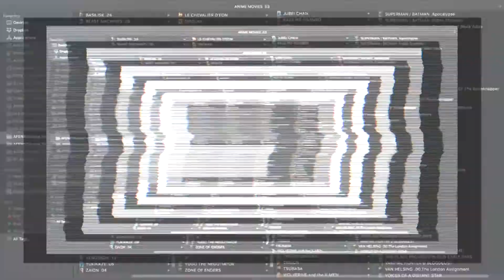The TOWER of DRUAGA – Anime Trailer 1 | AFENBO ✤O•G•P•A•F✤ | HD–1080|60 FPS*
. ✤ BUY OUR PRODUCTS ✤:

. ✤ ID Section 1 ✤:

– NAME: The TOWER of DRUAGA – The Aegis of Uruk
– AIRED PERIOD: [Apr 5, 2008 to Jun 21, 2008]
– # of EPISODES: 12
– From STUDIOS: Gonzo
– Outlines different GENRES:  Adventure,  Comedy,  Fantasy
– Play for a DURATION of: 25 min. per ep.
– Is RATED: PG-13 - Teens 13 or older

. ✤ SYNOPSIS ✤:

– It is said that every few years, there is what's known as the "Summer of Anu." During that summer, thanks to the divine protection of the sky-god Anu, all of the demons in the tower lose their power. The country of Uruk has begun an invasion of the tower in order to suppress the demons. They've built up positions inside the tower, with their sights set on getting to the upper levels. The Uruk army knows that this is the third Summer of Anu-a perfect time to launch a mission to suppress the monster Druaga once and for all. The army soldiers aren't the only ones in the tower, though. An enitre city called Meskia has formed inside the tower's first floor. It plays host not just to soldiers, but also to adventurers who have heard rumors about a legendary treasure called the Blue Crystal Rod, which is said to rest at the very top of the tower. With all these different groups in the mix, each with its own agenda, one can only guess how things will play out during this unusual summer.
(Source: Newtype Magazine)

. ✤ ID Section 2 ✤:

– NAME: The TOWER of DRUAGA – The Sword of Uruk
– AIRED PERIOD: [Jan 9, 2009 to Mar 27, 2009]
– PREMIERED In: [Winter 2009]
– # of EPISODES: 12
– From STUDIOS: Gonzo
– Outlines different GENRES: Adventure,  Fantasy
– Play for a DURATION of: 24 min. per ep.

. ✤ SYNOPSIS ✤:

– With broken spirits and enigmatic questions that hold no answers lingering, Jil is still trying to figure everything out. Then, a mysterious girl named Kai appears before him and says: "Take me to the top of the tower."

Kai's request shrouded in ambiguity, Jil will have another chance to work towards completing his destiny and ascend the Tower. With his hopes and aspirations seemingly slipping out of his hands, Jil must rise to the challenge once again on this never-ending adventure.
(Source: Crunchyroll)

. ✤ WATCH Similars or Others ✤:

– Chrome Shelled Regios:
– Sands of Destruction:
– Ragnarok the Animation:

🙏🏼 : THANKS!...